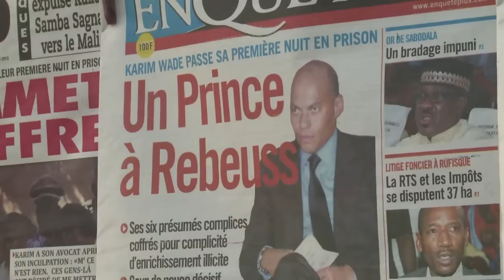Sénégal: Karim Wade en prison avec sept "complices"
Karim Wade, fils et ancien ministre de l'ex-président sénégalais Abdoulaye Wade, inculpé "d'enrichissement" illicite", a été écroué en prison dans la nuit du 17 au 18 avril 2013 avec sept "complices" dans la prison de Rebeuss, au centre de Dakar, en bordure de mer, sous une forte escorte policière et de gendarmes. Durée: 01:01.